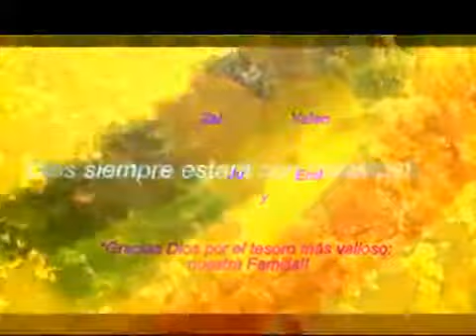MURAL FAMILIAR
Proyecto "Educación en Familia"
Creemos que la vida es el arte de aprender viviendo y explorando el mundo de las infinitas posibilidades. Nosotros como familia acompañamos los intereses propios y respetamos nuestros procesos de aprendizaje en familia. Crecemos de la mano de nuestros hijos/as, ellos nos muestran el camino a seguir. Es nuestro compromiso mejorar día a día como padres responsables de la crianza y educación de nuestros hijos, para acompañarlos como ellos anhelan!!!